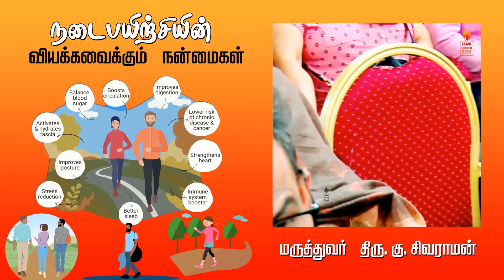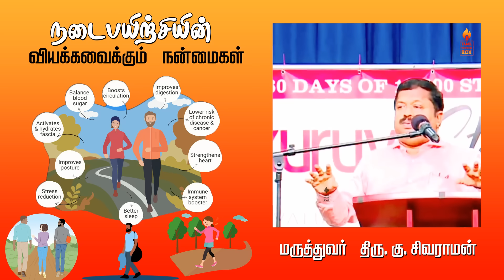நடப்பதால் உடலில் நிகழும் அற்புதங்கள்! Dr Sivaraman speech about the benefits of walking in Tamil